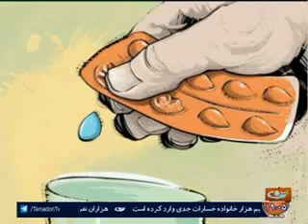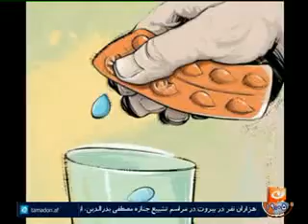خبرنامه 1/ 1395.2.25 / TAMADON TV KHABARNAMA1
- افغانستان به همه تعهدات مالی، موفقانه عمل کرده!
- غایبان پیوسته!
و...